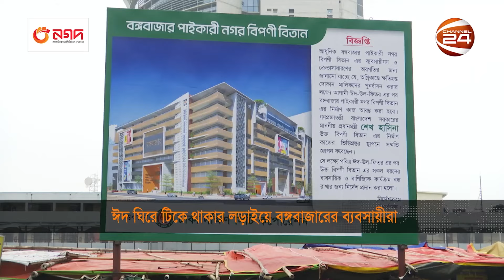ঈদ ঘিরে টিকে থাকার লড়াইয়ে বঙ্গবাজারের ব্যবসায়ীরা | Bongo Bazar | Eid Shopping | Channel 24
ঈদ ঘিরে টিকে থাকার লড়াই চালিয়ে যাচ্ছেন, বঙ্গবাজারের ব্যবসায়ীরা। অস্থায়ী তাঁবুতে চলছে, বেচাকেনা। তবে, সেটিও কয়েকদিন। ঈদের পরই এই জায়গা ছাড়তে হবে তাদের। নির্মাণ করা হবে, বহুতল ভবন। ক্ষতিগ্রস্ত ব্যবসায়ীরা জানালেন, আগুনের ঘটনার বছর পেরুলেও পাননি প্রতিশ্রুত অনুদান।

»» Office Address:
Bangladesh.